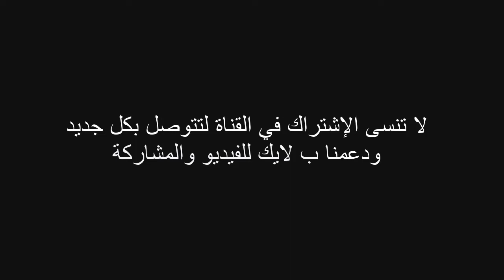أجمل لحظات مباراة الحسنية والزمالك وبعدسة الجمهورملعب أدرار من كل الجوانب و تيفو TIFO HUSA 3D